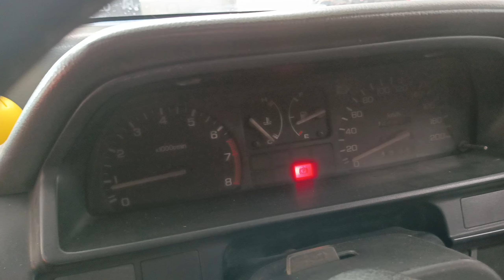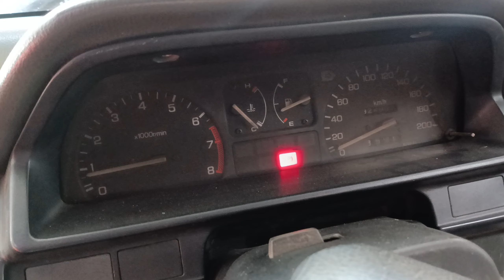Hidupkan Civic LX Setelah Ganti Gasket Silinder Kop